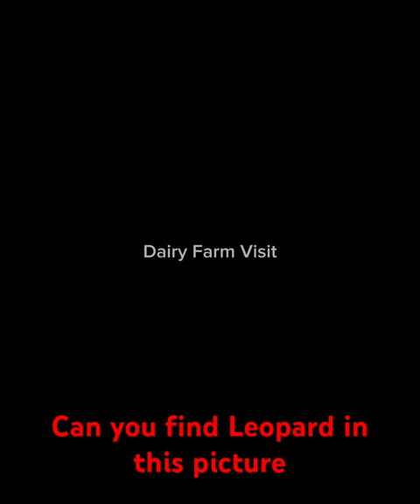People are losing their mind: Can you Find Leopard in this picture